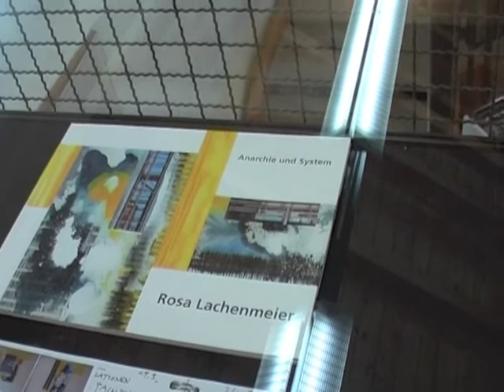Rosa Lachenmeier_Interview_Teil 3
Rosa Lachenmeier arbeitet als bildende Künstlerin mit Malerei, Fotografie, Collage und mit deren Kombinationen.

Ausschnitt aus dem Interview zur Eröffnung der Einzelausstellung:
ROSA LACHENMEIER, Kressbronn -- Basel und zurück,
21. Oktober -- 2. Dezember 2012
im Museum in der Lände in Kressbronn am Bodensee.